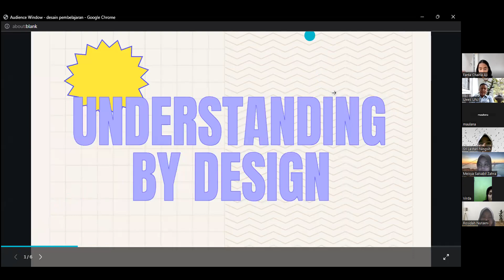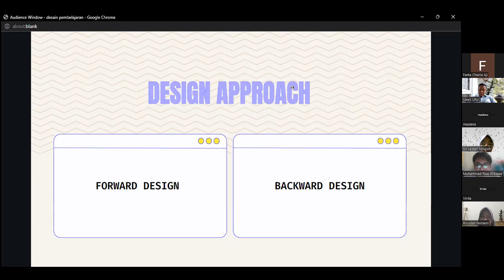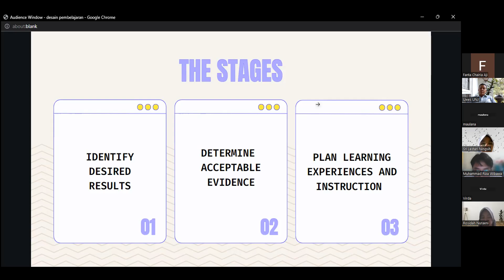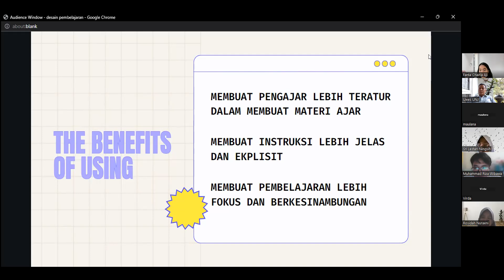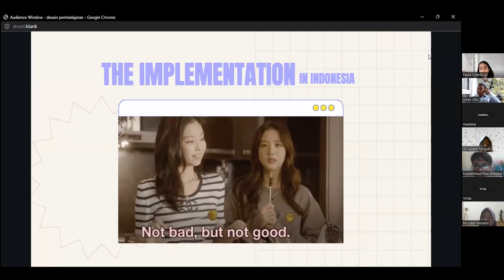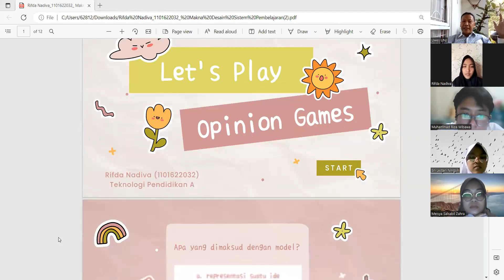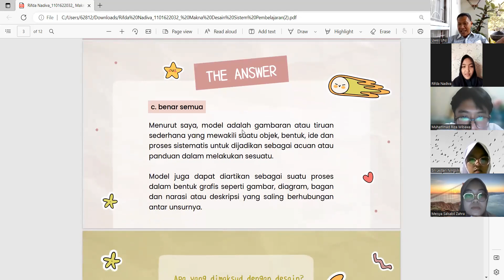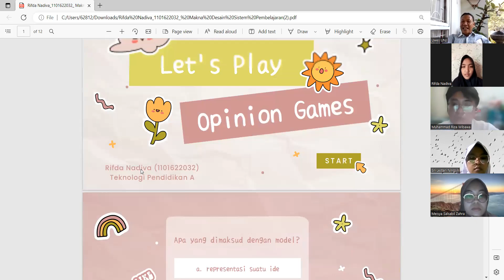Bincang Esensi Desain Pembelajaran Kelas A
Sharing ide, gagasan, contoh, praktek terbaik tentang teknologi pendidikan dan penerapanya. DAlam konteks ini adalah tentang esensi desain pembelajaran.